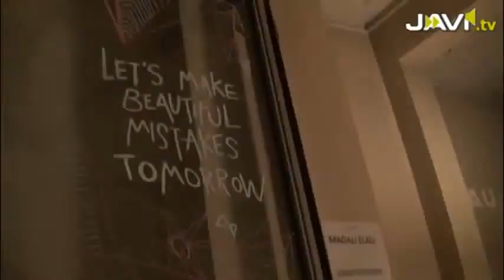Feestelijke opening DE Studio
Reportage van onze feestelijke opening door JAVI.tv